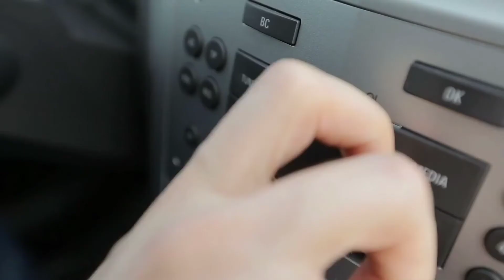Realistic High Speed Crashes - BeamNG Drive gameplay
About the game: BeamNG.drive is a realistic & immersive driving game offering limitless possibilities. Our soft-body physics engine simulates every component of a vehicle in real time resulting in realistic & dynamic behavior.